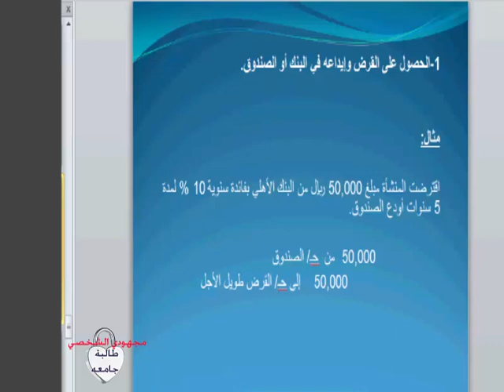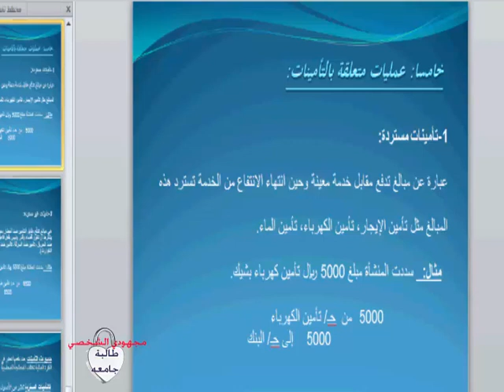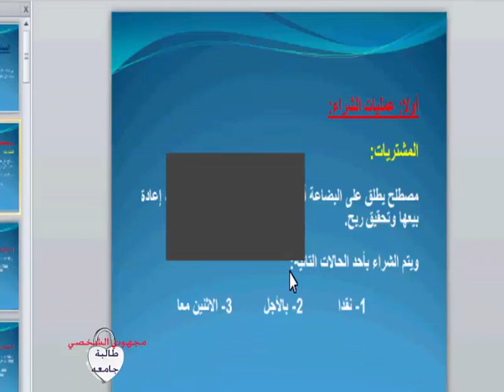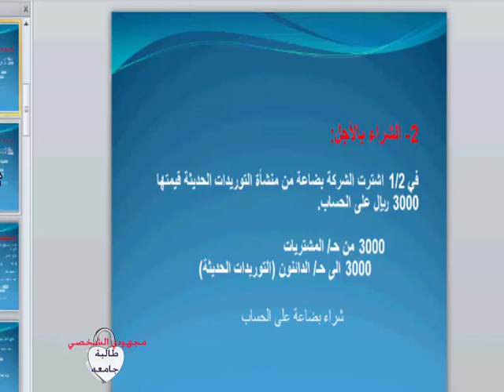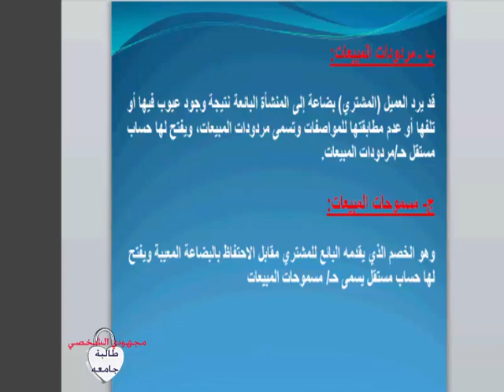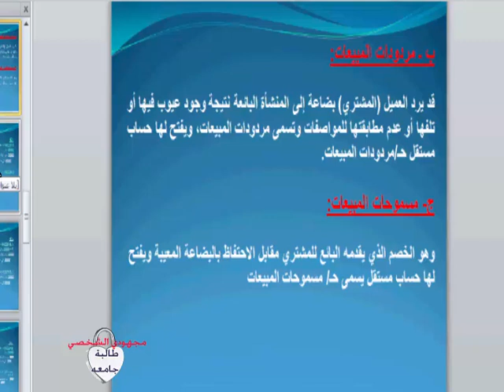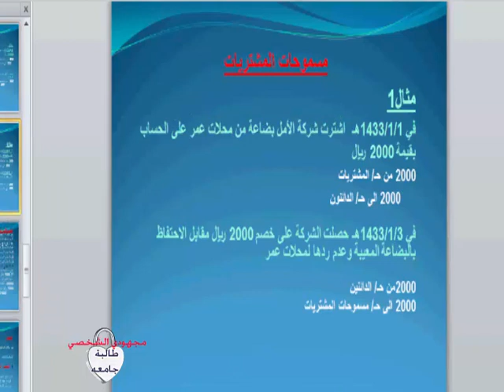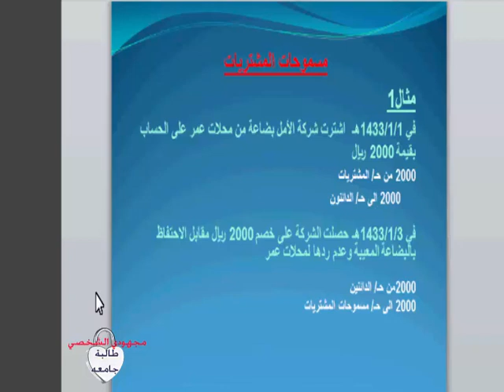مبادئ محاسبه فاطمه كمال المحاضره 5 جامعه الملك عبد العزيز انتساب + تعليم عن بعد